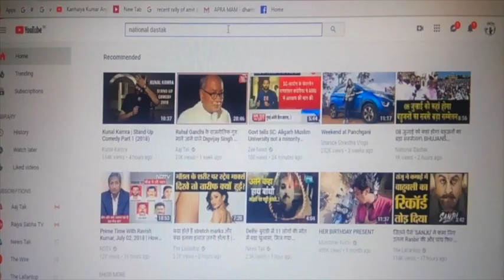बहुजनों की सबसे बड़ी रैली/ BIG RALLY OF BAHUJAN'S